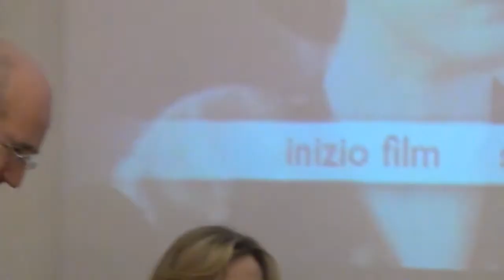Presentazione DVD - Il Pretore (Giulio Base e Eliana Miglio)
Giulio Base ed Eliana Miglio incontrano il pubblico di Roma alla libreria La Feltrinelli di Galleria Alberto Sordi in Piazza Colonna 31, martedì 7 Ottobre alle 18.00, per presentare l’edizione Dvd de “Il Pretore”; l’incontro è stato moderato da Enrico Paoli, giornalista del quotidiano Libero. Il film, tratto dal romanzo di Piero Chiara “Il pretore di Cuvio” (Edizioni Mondadori, 1973) e diretto da Giulio Base, si è aggiudicato il PREMIO KINÉO “DIAMANTI AL CINEMA” 2014 per la Miglior Sceneggiatura (Giulio Base e Dino Gentili) ed è stato candidato ai Nastri d’Argento per i Migliori Costumi (Laura Costantini). Il ruolo del pretore nella versione cinematografica è affidato ad uno strepitoso Francesco Pannofino affiancato da un cast d’eccezione con Sarah Maestri, Mattia Zàccaro Garau, Eliana Miglio, Carlina Torta, Carlo Giuseppe Gabardini, Massimiliano Cavallari e la partecipazione straordinaria di Debora Caprioglio.

IL FILM - Augusto Vanghetta è pretore in un piccolo paesino sul Lago Maggiore. Ha spostato Evelina, molto più giovane di lui, ma da anni non condivide più con lei il letto coniugale, frequentando invece quasi tutte le donne del posto, giovani o attempate, nubili o sposate. Augusto ha anche velleità da artista: scrive e dirige commedie che raccontano le sue avventure boccaccesche. Tutto fila liscio finché arriva in paese un giovane avvocato, Mario Landriani, che il pretore elegge incautamente a custode della moglie: il timido ragazzo porterà non poche novità nella vita di Augusto, molte delle quali inaspettate.

“Il Pretore”, prodotto da Lime Film in collaborazione con Rai Cinema, è ora disponibile in tutta Italia in Dvd, edito da Mustang Entertainemt e distribuito da CG Home Video